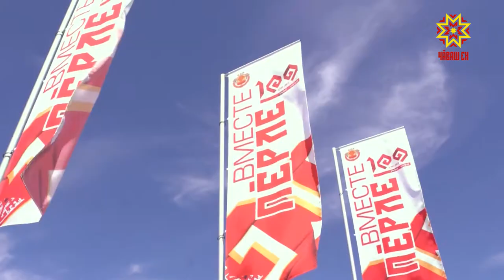Тивĕçлĕ шайра ирттермелле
Çапла, Республика кунĕччен шутлă кунсем кăна юлчĕç. Пысăк пулăмсем пулмаççĕ пулин те Чăваш Ен тĕп хули уява тĕплĕн хатĕрленет, урамсене капăрлатать.